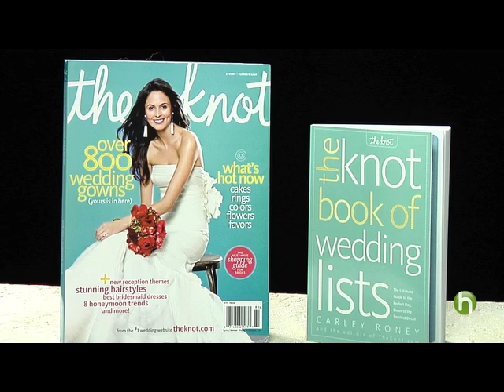How to choose a wedding gown - The latest bridal gowns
Every bride wants a great dress for her big day--but these days that can mean anything from a traditional white gown to a slinky, sexy number. Carley Roney of The Knot runs down the latest trends for any bride-to-be who is about to choose a wedding gown.